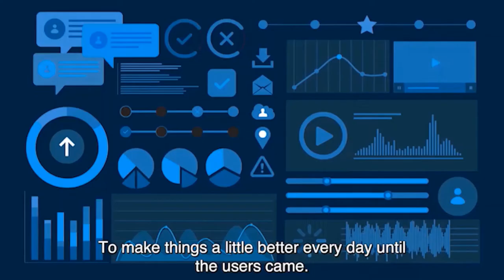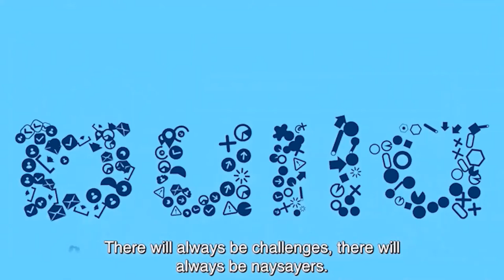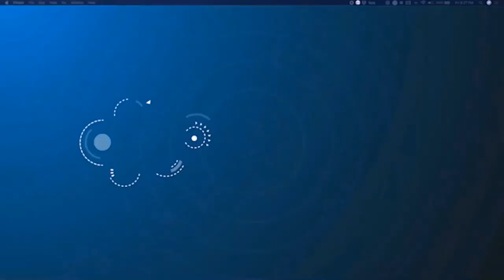Cutting Costs without Compromising Quality, Productivity and Security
Now more than ever it’s critical to save time and money without compromising productivity and security managing your Salesforce org.

In this panel stye session (moderated by Jill Hourani from Metazoa), Leyna Hoffer, Salesforce MVP Hall-of-Famer and Sr. Manager, Salesforce Operations at A-LIGN, September Higham, VP of Professional Services at Propel PLM and Jennifer Mercer, CEO at Metazoa will share insights, techniques and tools necessary in today’s world and they will highlight why Snapshot is making a huge difference to the bottom line of many companies.